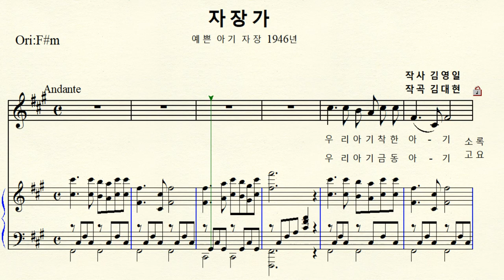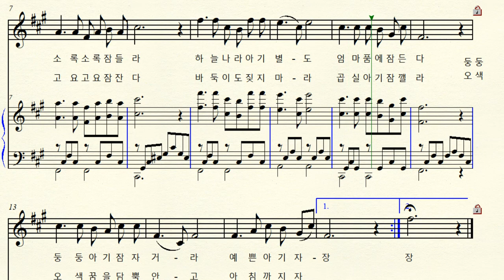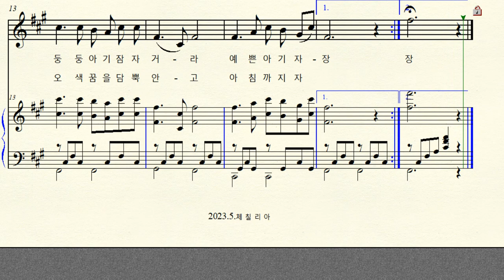MR 1-73 자장가 (예쁜 아기 자장) 작곡 김대현 작사 김영일 Original F# minor 올림바단조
반주 동영상 작곡 김대현 (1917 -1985) 작사 김영일 1946년
부제목 예쁜 아기 자장   원곡은 연극을 위한 음악 으로 후에 개작  Original F# minor  올림바단조 악보